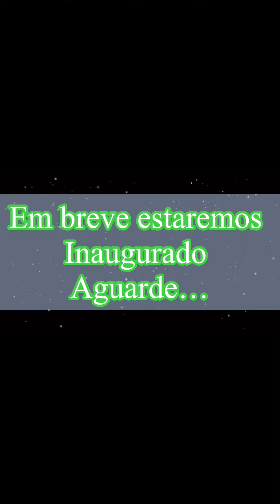Recanto do Sossego/Natureza